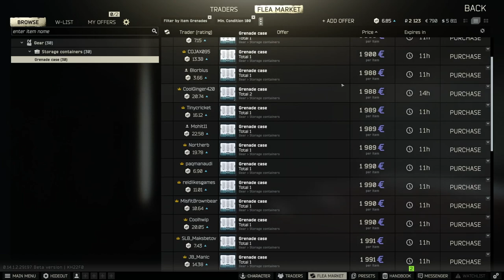Rat Findings - Escape From Tarkov